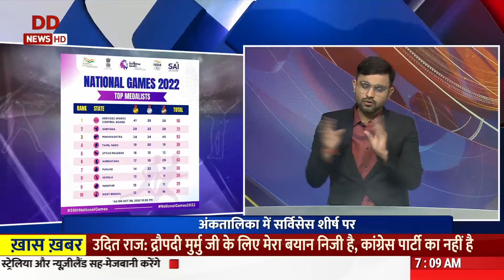समाचार: गृह मंत्री अमित शाह का सिक्किम दौरा और अन्य खबरें